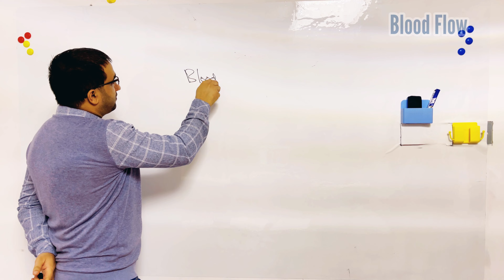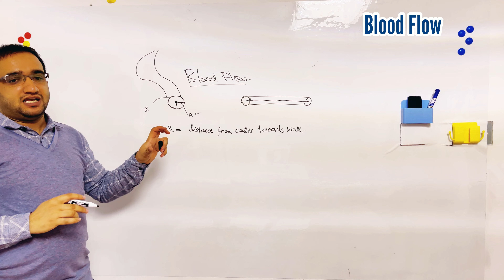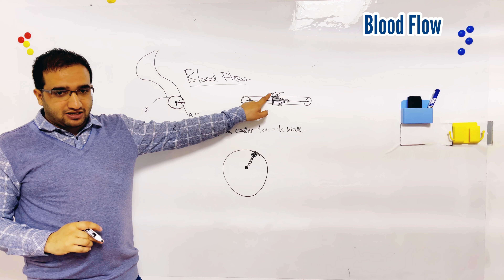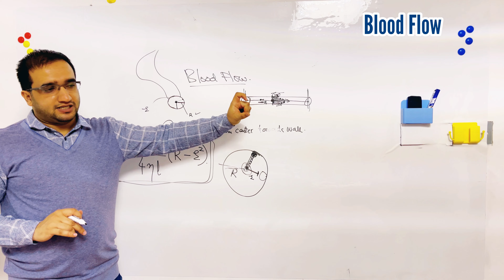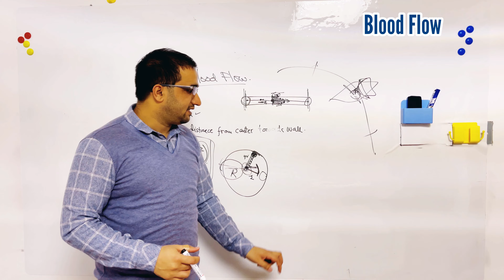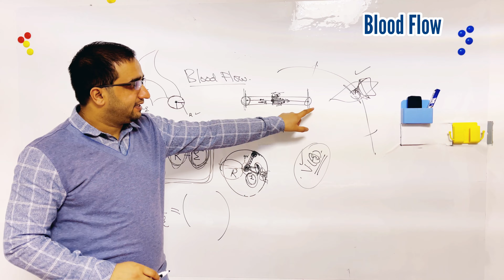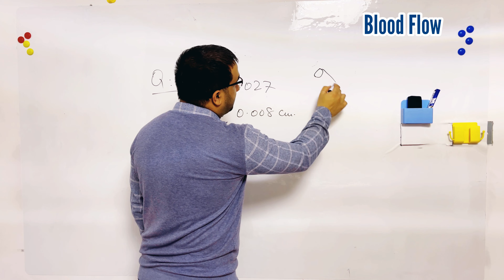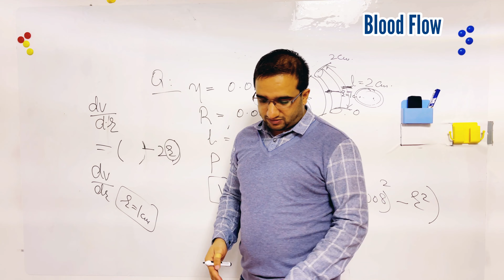Blood Flow and the rate of Change | Calculus | Dr. Ghulam Rasool